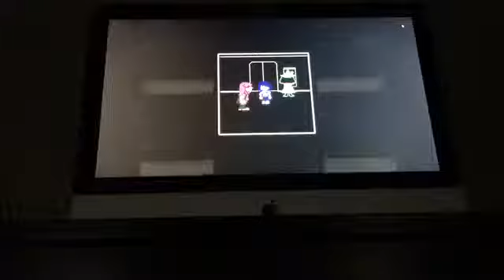Deltaswood | Deltarune Meme Video (SPOILERS)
HOL CRAP THIS TOOK A LONG TIME TO EDIT BUT I’M SO PROUD OF IT

I thought that back when I made my 10-minute Fortnite 50v50 meme video that I wouldn’t make any EDITED videos any longer than that, but here it is! Anyway, I’ve been playing Deltarune lately and I absolutely LOVE IT! I just finished my pacifist playthrough of Chapter 1 (which you see the end of in this video). You’ll notice I don’t have many voice acting parts in this video, but I’m considering doing so if I do a second playthrough on either neutral or genocide. So, feel free to come on out and watch those when/if I get them uploaded! This has sorta been my “big project” I’ve been working on, if you will, and I hope you all enjoy the Deltarune gameplay! I wanted it to be a blend of my commentary with some memes scattered here and there, so most of the original footage was kept the same. Regardless, I hope you enjoy watching my fight with the King and the discoveries that lay beyond the Fountain! Have a fantastic evening and, as always, STAY DETERMINED!